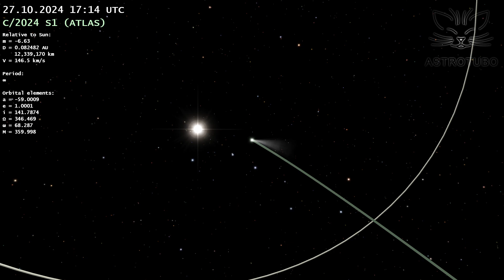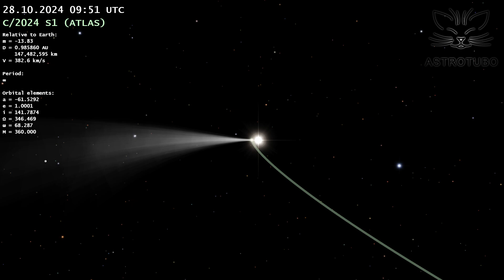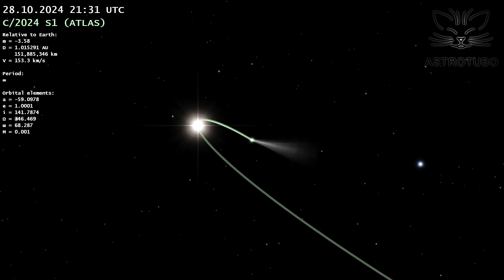New Comet C/2024 S1 (ATLAS) Discovered: will it Fall on the Sun?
A week ago, on September 27, 2024, a new comet was discovered: C/2024 S1 (ATLAS). At the end of October, it can become so bright that you can try to see its tail even during the day. The video shows the hyperbolic orbit of this comet and its trajectory against the background of stars when observed from the Earth.

The first observations of a faint spot allowed us to roughly determine the orbit of the comet. It turned out that the object belongs to the Kreutz sungrazers – comets that come very close to the Sun. The objects of this group are fragments of one large comet, which once broke up into fragments when passing near the Sun. There is an assumption that the progenitor of the Kreutz sungrazers is the Great Comet of 1106. One of the most famous representatives of this group is the Comet Ikeya–Seki, which in 1965 shone in the sky 60 times brighter than the full Moon! The last observed comet of the Kreutz sungrazers was Comet Lovejoy, which was observed in late 2011.

The first preliminary calculations showed that the new comet C/2024 S1 (ATLAS) is likely to fall on the Sun. This video shows the trajectory of the comet, calculated by the author of this publication based on 123 observations as of October 1, 2024. The trajectory is weakly hyperbolic, which means the Sun will not be able to keep the comet in the Solar system. Moreover, the comet on its way to the Sun had no encounters with the gas giants. Apparently, the excess of its velocity arose due to some non-gravitational effects, and this is a curious topic for further research.

According to my calculations, the comet C/2024 S1 (ATLAS) will pass only 534 thousand km from the surface of the Sun – this is less than one solar radius. This will happen on October 28, 2024, at approximately 11:00 UTC. The speed of the comet relative to the Sun will exceed the unthinkable 460 km/s, which is 15 times higher than the orbital speed of the Earth! And its tail can stretch for tens or even hundreds of millions of kilometers. That is, the length of the comet tail may exceed the distance from the Sun to the Earth. However, there is a risk that comet C/2024 S1 (ATLAS) will not survive the perihelion passage. The powerful tidal impact of the Sun is very likely to destroy its core. In this case, the comet will break up into several small fragments that will stretch along its orbit. Each of the fragments will also cast its own small tail. The disintegration of the comet will accelerate the complete evaporation of its substance, but fragments consisting of non-volatile elements may remain.

The comet will be visible in the morning sky of the Southern hemisphere of the Earth a few days before October 28 and for several days after (if it does not disintegrate). In the Northern Hemisphere, it will be possible to see the brightest tail only on October 28 for several hours, where dusk will already come at that time. At this time, the tail will be so bright that you can try to see it even during the day, if you block out the dazzling Sun with something. The tail will start almost from the Sun itself and can cross a significant part of the sky. The colossal speed of the comet will allow the inhabitants of the Earth to observe the rotation of the comet and its tail around the Sun in real time. Its orbit around the Sun will take place on October 28, 2024 from about 07:00 to 15:00 with a culmination at 11:00 UTC. The combined brightness of the comet and its tail during the culmination can be several times or even tens times higher than the brightness of the full Moon. Be careful when observing the comet: do not look at the Sun in any case, so as not to get burned on the retina of the eye.

Modeling and rendering were performed by author of this video using own software. Visualization of comet and its tail is also invented and implemented by the author of this video. The calculations took into account the mutual influence of the Sun, all the planets of the Solar System, the Moon and the comet on each other. Relativistic effects were also taken into account in the calculation. Non-gravitational effects associated with the comet nucleus matter evaporation were not taken into account. Throughout part of this video, the sizes of celestial bodies are shown to be greatly exaggerated compared to the distances between them.

The track 'Seeker' by Kai Engel sounds in this video. This track was not changed. Attribution 4.0 International license.